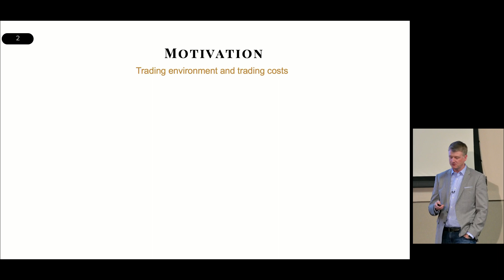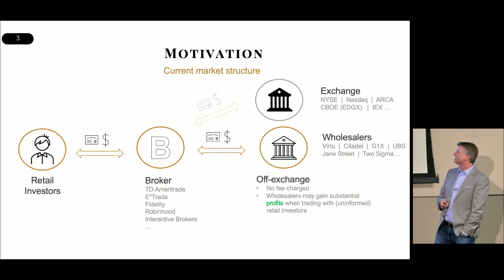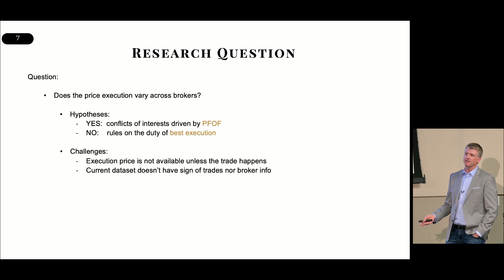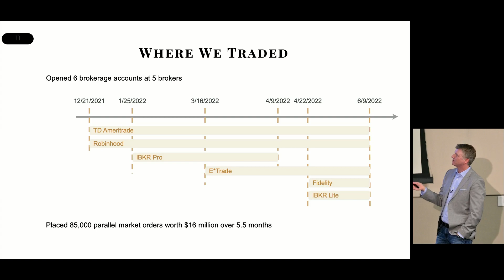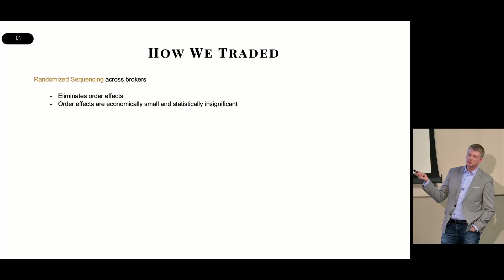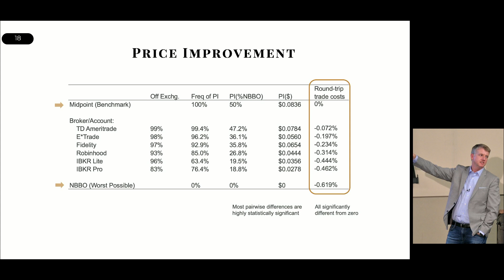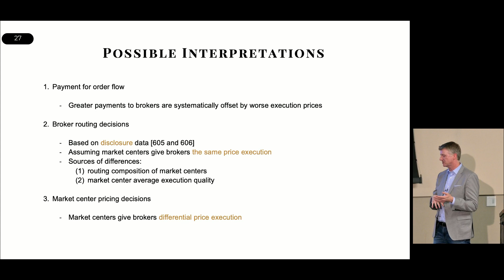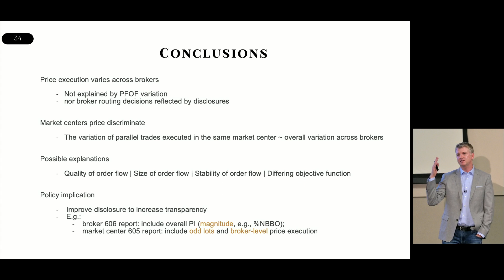UWFC 2023 Paper 7 Presentation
Presentation of paper titled “The “Actual Retail Price” of Equity Trades” at the 2023 Utah Winter Finance Conference. Authors are Brad Barber (UC Davis), Xing Huang (Wash U), Philippe Jorion (UC Irvine), Terrance Odean (UC Berkeley), and Chris Schwarz (UC Irvine).